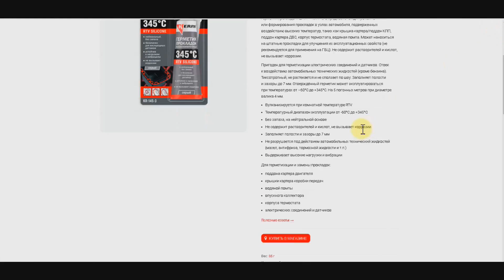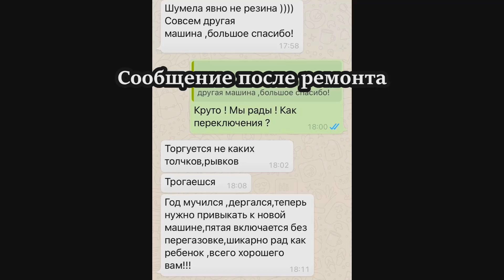ЛАРГУС С 11189 И МКПП 60000КМ РЫВКИ ПРИ ТРОГАНИИ, ПЛОХО ВКЛЮЧАЕТСЯ 5Я ПЕРЕДАЧА, СИЛЬНЫЙ ГУЛ ПРИ ЕЗДЕ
Наш подписчик пригнал интересного пациента с интересной проблемой Лада Ларгус 1,6 8V 11189 с МКПП пробег 60000км и проблемой - сильные рывки при трогании, недовключаются передачи, 5-ая передача часто вообще не включается, а также сильный вой и гул при езде, который все списывали на "плохую" резину. Решили разогнать машину на подъемники услышали сильный вой из МКПП, затем слили масло с коробки и ужаснулись от его состояние - оно было со стружкой. Сняли МКПП увидели несколько косяков на сцеплении и маховике двигателя, пришлось разобрать МКПП и найти разорванный на куски вкладыш сателлитов дифференциала. Сразу скажем, человеку мы помогли - и даже получили ответ от него какой машина стала!!! Все в ролике - смотрите.
0:00 ЧТО БУДЕТ В РОЛИКЕ
0:37 О ЧЕМ РОЛИК
1:00 ПОКАЗЫВАЕМ ПРОБЛЕМУ
2:05 КАКАЯ ТОРМОЗУХА
2:47 РАЗГОНЯЕМ МАШИНУ НА ПОДЪЕМНИКЕ
4:38 СЛИВАЕМ МАСЛО С МКПП
5:53 СНИМАЕМ МКПП
6:10 ПРО СЦЕПЛЕНИЕ И МАХОВИК
7:39 ПРОБЛЕМЫ СТУКОВ ПРИ ТРОГАНИИ
8:04 СНЯЛИ КРЫШКУ 5Й ПЕРЕДАЧИ
9:11 РАЗОБРАЛИ КОРОБКУ - СМОТРИМ
16:03 НЕСКОЛЬКО МОМЕНТОВ ПРО СБОРКУ МКПП
17:37 УСТАНОВИЛИ МКПП - ПРОВЕРЯЕМ
18:30 ФИНАЛОЧКА